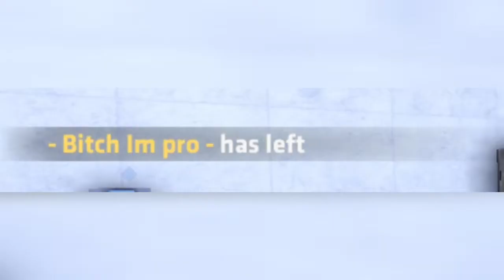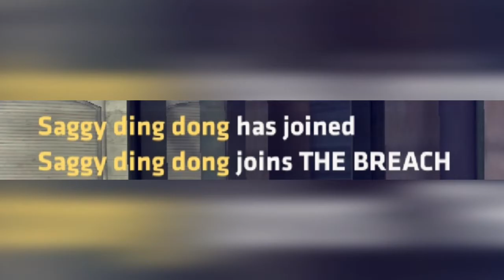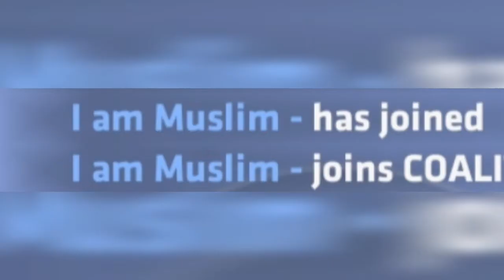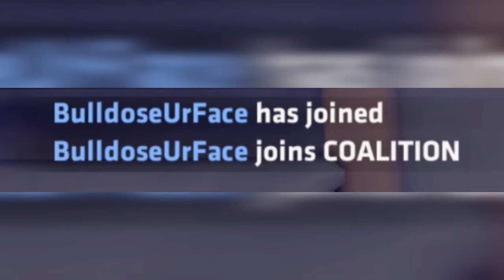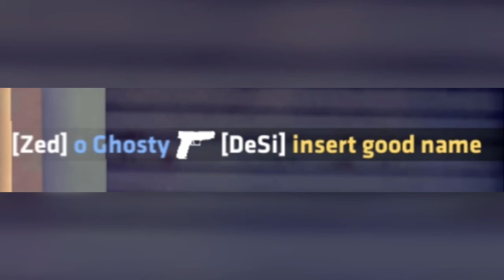Cursed names and images Critical Ops and Forward Assault compilation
Yes, the video you guys had no idea I was putting together, I enjoyed making this and might do more videos to do with C-ops and fwrd asslt in the future, stay tuned for them ;)